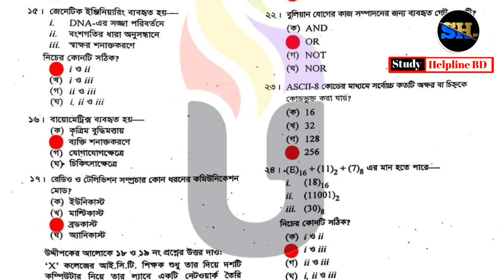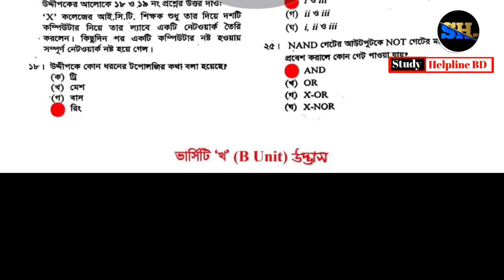Hsc 2024 ict mcq solution Comilla || এইচএসসি ২০২৪ আইসিটি বহুনির্বাচনি সমাধান কুমিল্লা বোর্ড